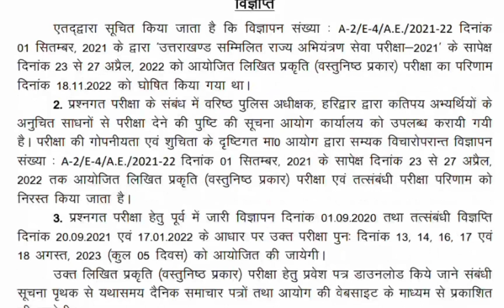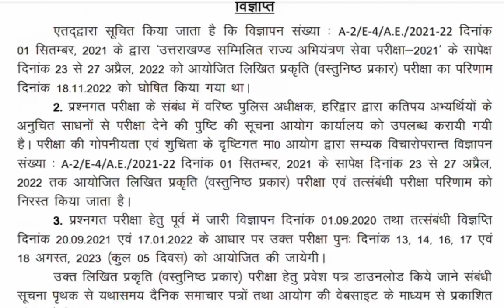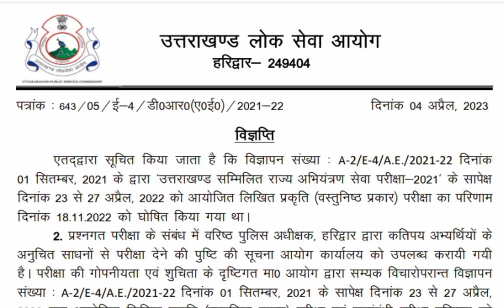UKPSC एक बड़ी भर्ती रद्द 🤬 दोबारा होगा एग्जाम | UKPSC LATEST UPDATE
UKPSC एक बड़ी भर्ती रद 🤬 दोबारा होगा एग्जाम |UKPSC LATEST UPDATE

ukpsc uksssc latest update uksssc exam calendar
uksssc latest updates uksssc exam calendar
UKSSSC EXAM CALENDAR 2023 | VDO VPDO/ वन दरोगा /सचिवालय रक्षक  | UKSSSC LATEST UPDATE |

Ukpsc
Uksssc
ukpsc current update
ukpsc latest updates
ukpsc latest update
ukpsc update
ukpsc new update
ukpsc patwari update
ukpsc je update
ukpsc news update
ukpsc paper leak update
ukpsc pcs mains exam update
ukpsc recent update 2023
ukpsc result update
ukpsc big update
ukpsc live exam update
uksssc ukpsc update
ukpsc 2023 job update
ukpsc update news
ukpsc current affairs 2022
uksssc update,ukpsc
uksssc new update
ukpsc current affairs 2023
uksssc update
uksssc new update
ukpsc latest updates
uksssc
ukpsc update
uksssc latest update today
uksssc ukpsc update
ukpsc big update
ukpsc update news
uttarakhand police bharti 2023
uk police constable form
uttarakhand police result 2023
uksssc,ukpsc update,ukpsc je latest update,uksssc latest updates,ukpsc current update,uksssc latest update today,ukpsc new update,uksssc scam latest update